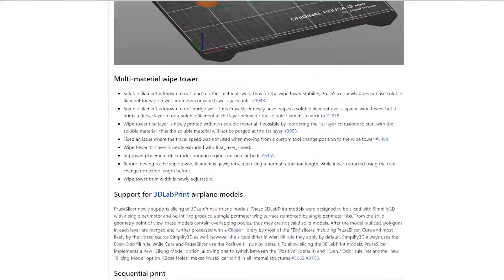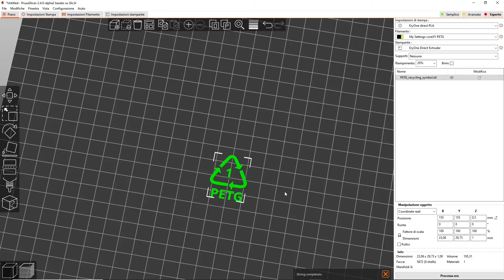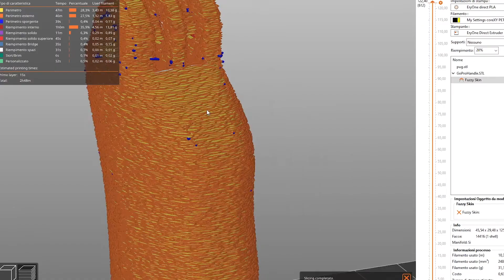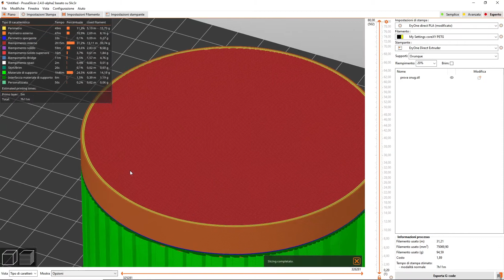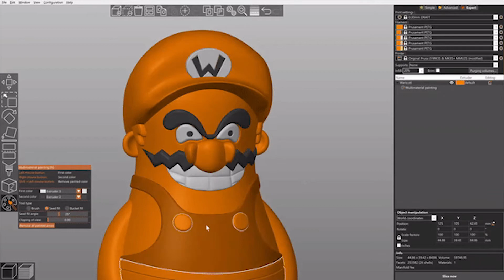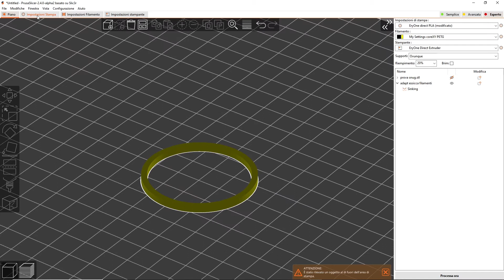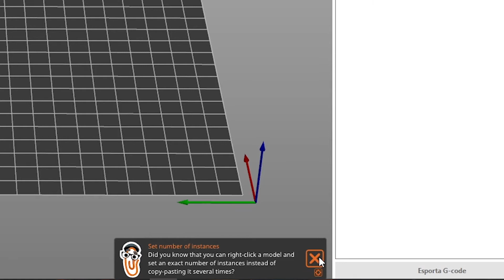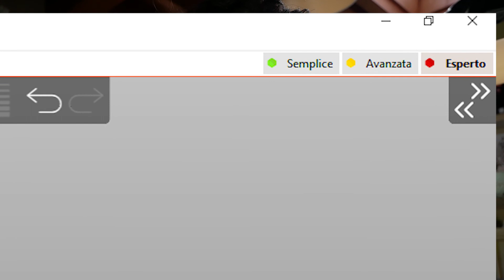PrusaSlicer 2.4.0 - Nuova versione con tantissime novità - Volumi negativi, FuzzySkin, SUPPORTI...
In questo vediamo scopriamo tutte le novità della nuova versione di PrusaSlicer 2.4.0, ti spiegherò cosa cambia e quali sono le novità più interessanti, e brevemente come utilizzarle, Parlo dei nuovi tipi di supporti Snug e la differenza con quelli vecchi, Ti riporto alcune curiosità fino ad arrivare ad una riflessione su cosa i nostri Slicer, stanno diventando!

Sul mio sito trovi il changelog completo e tradotto in italiano

00:00 INTRO
01:23 Tagliare spostando sotto il piano
02:00 Galleria Forme - shape Gallery
02:30 Volumi Negativi
03:22 Semplifica mesh - Mesh simplification
04:00 Fuzzy Skin
04:27 Nuovi Supporti Snug
05:46 Snug VS griglia
07:08 Pittura Multimateriale
08:04 Velocità di elaborazione G-code
09:20 Brim interno/esterno
09:35 Draft shield migliorato
09:42 Stampa Sequenziale
10:21 Cambio colore automatico Sign
10:39 Modalità Scura
10:58 Consiglio del giorno
11:08 Promemoria Salvataggio
11:18 Confronto Profili
11:49 Riflessioni